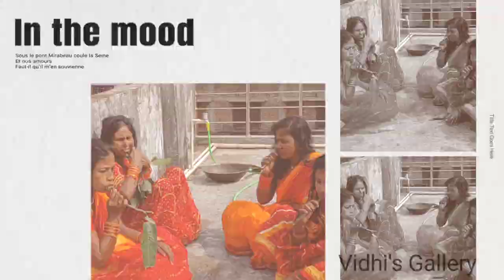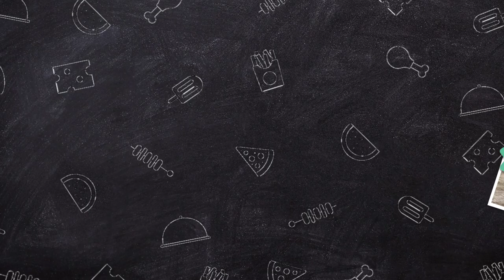Vlog-54| Chhath Puja Nahaye Khaye Vidhi| Chhath Puja Day1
song credits- @AD Music Bhakti